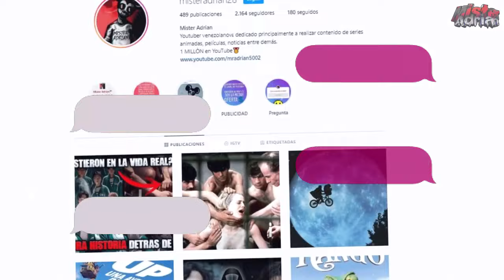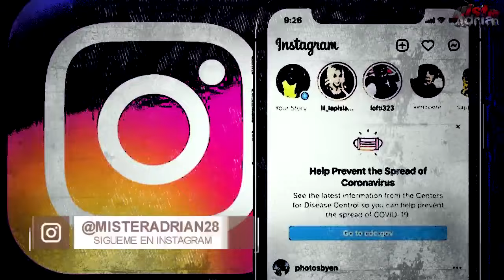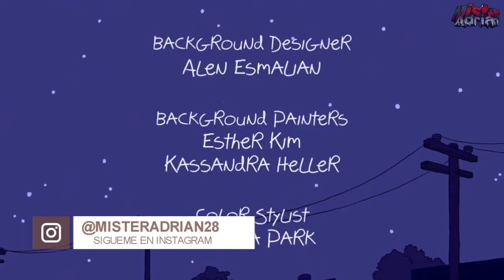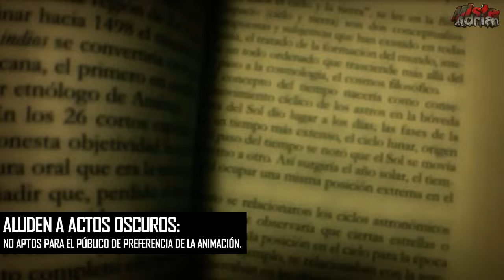NUNCA MIRES LOS CRÉDITOS FINALES de CLARENCE | MIRA LO QUE OCULTA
El siguiente material te dejará pensando sobre lo que muchos han creído es una serie de animación "inocente", Clarence.

Todas las imágenes, música y vídeos mostrados, pertenecen a sus respectivos dueños.

¡Gracias por pertenecer a esta familia!

Mɪsᴛᴇʀ Aᴅʀɪᴀɴ ©